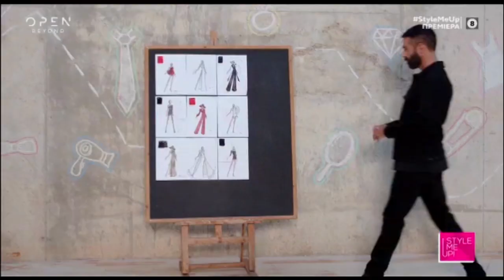Style me Up: Τα πρώτα λόγια της Μαρίας Μπακοδήμου και η παρουσίαση των κριτών